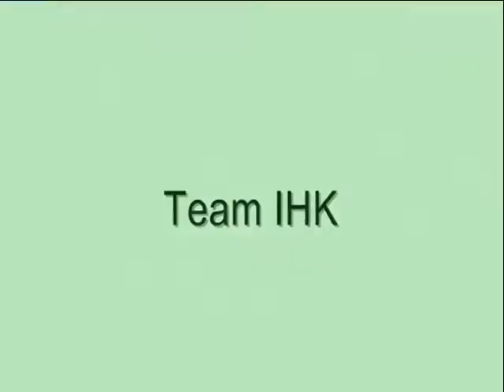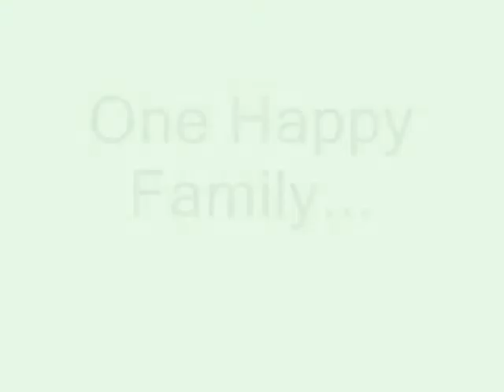Universidad de Zamboanga-IHK family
UZ IHK family